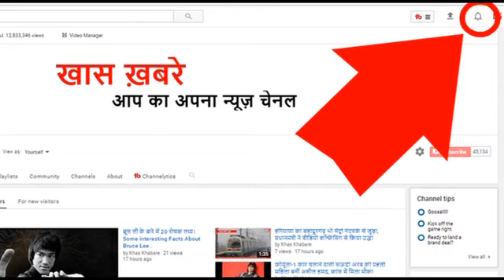ब्लू बेरी खाने के सेहत मंद फायदे